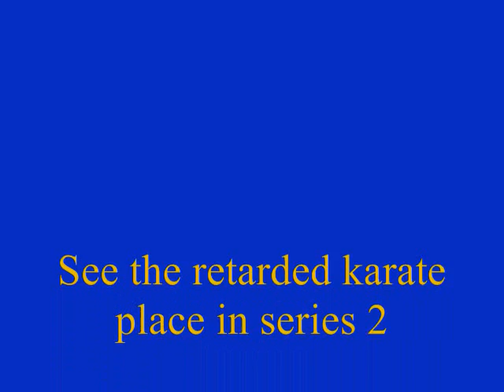Roshan & Aadhav journeys series 1 #2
roshan & aadhav stay inside cause its gloomy, and they have a knew retarded friend. " telepathy" gets suren out of jail.